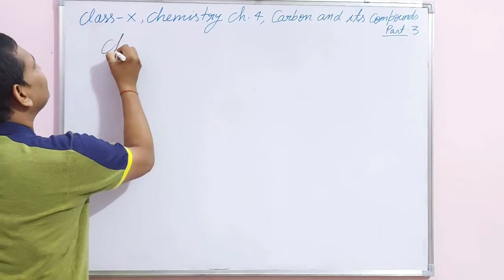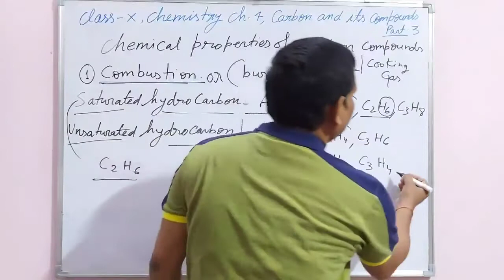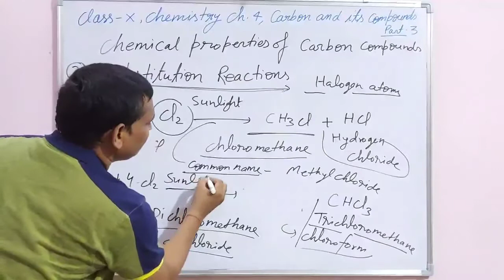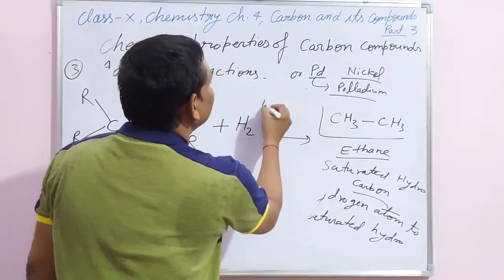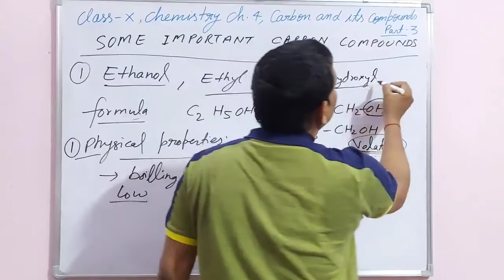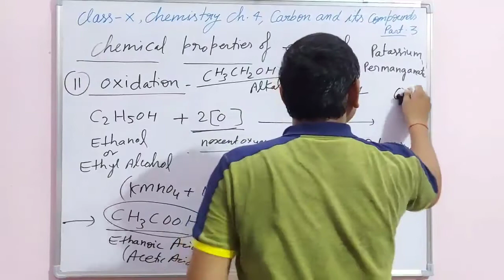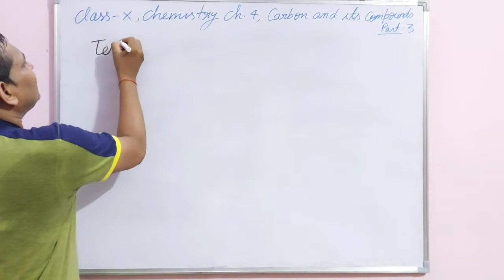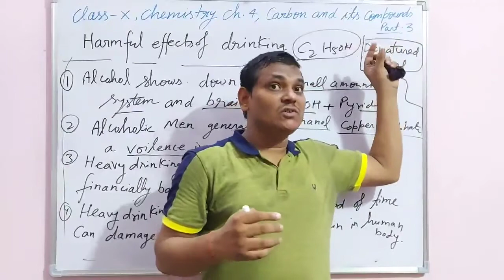Carbon and Its Compounds Chapter-4 Class10th Chemistry| Chemical Properties of Carbon Compounds